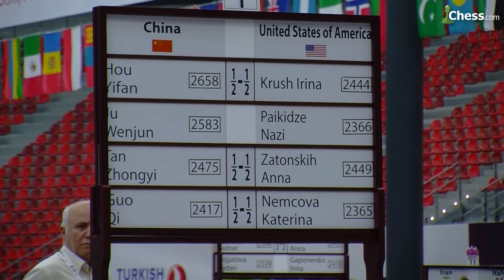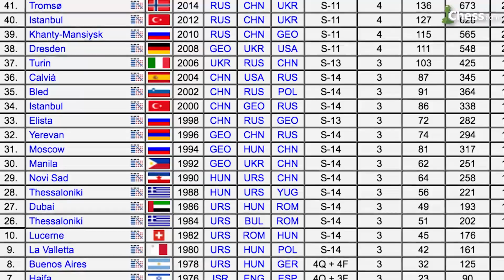2016 Olympiad: Ju Wenjun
An interview with GM Ju Wenjun, who won the decisive game against Nazi Paikidze in the China-USA match at the Baku Olympiad.